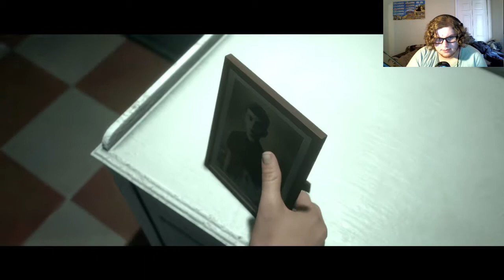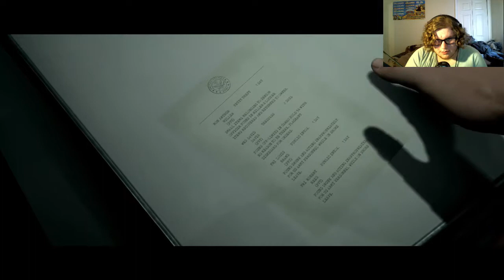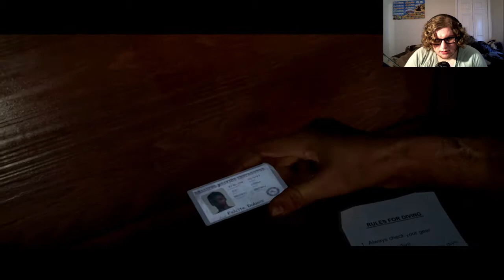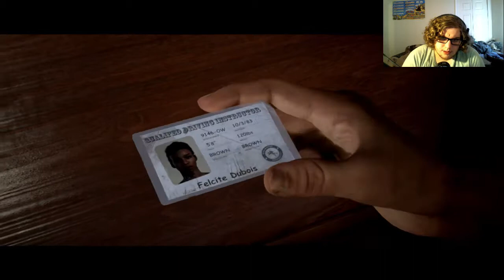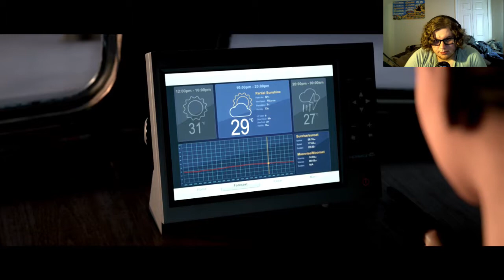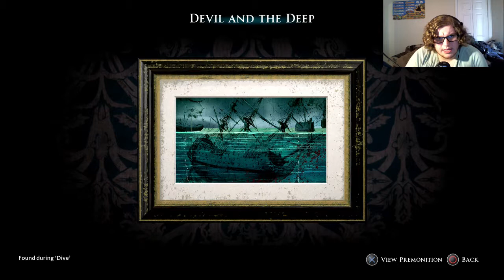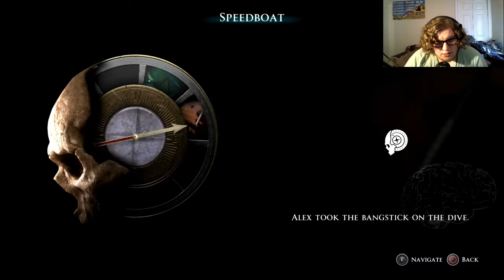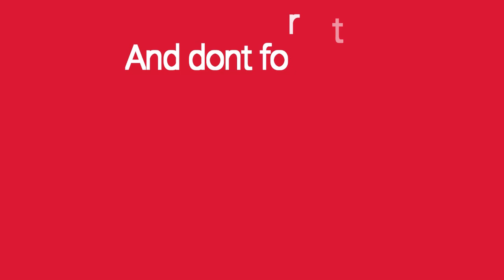Someones getting married! |The Dark Pictures: Man of Medan 1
5 Young adults were prepared to explore the open waters to find some pieces or Manduran Gold but were forced to enter a ghost ship with evil spirits. Is it spirits, or is it all illusions?